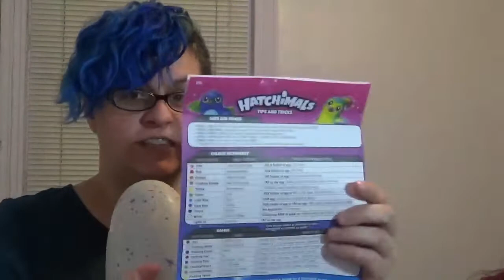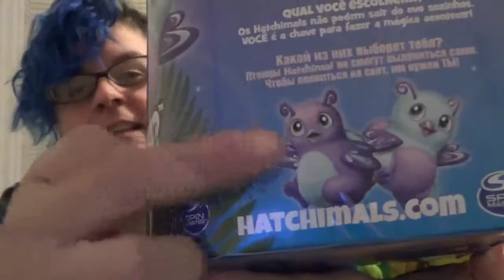Will my Hatchimal even hatch?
My husband managed to get a Walmart exclusive Burtle Hatchimal on the cheap. So I decided to see if I had any problems opening it.

Like me on Facebook:
Don't forget my website!